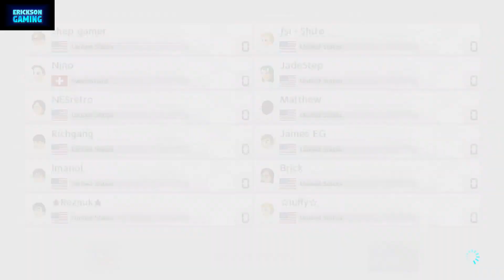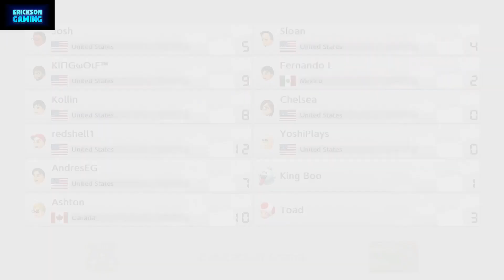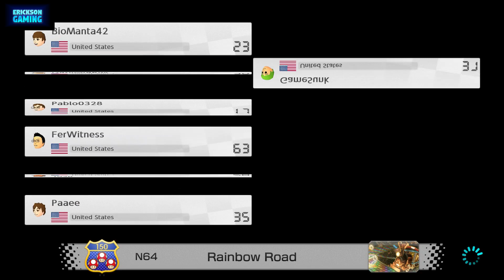Mario Kart 8 Deluxe Live Tournament - 9/27/17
Thank you all for 50,000 subscribers! Let's celebrate Mario Kart style!

: If you would like to donate to Erickson Gaming, press the "$" at the bottom of the comment section! Every little bit helps to keep our channel going, and provide you with great content!